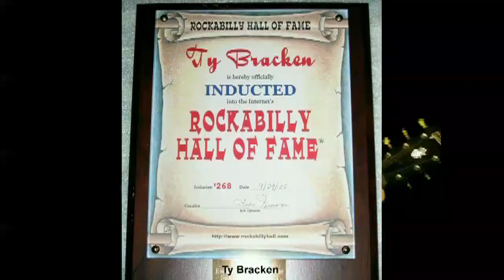The Uncharted Zone: Brackenized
This episode features classic music videos by The Ravens, Glenda Morris-Bracken & Ty Bracken.